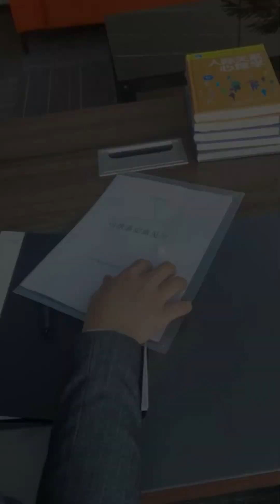灰姑娘被心機女聯合婆婆搶走孩子，總裁老公竟然懷疑她出軌離婚，不料得知孩子是他的後悔不已！ 【睡錯總裁嫁對郎71-80】